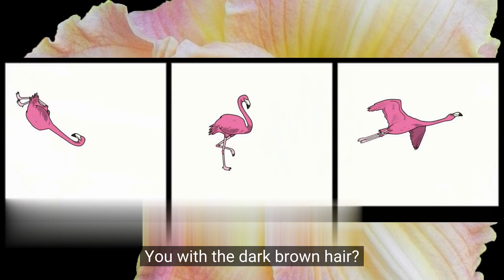THE WANDERING STARE